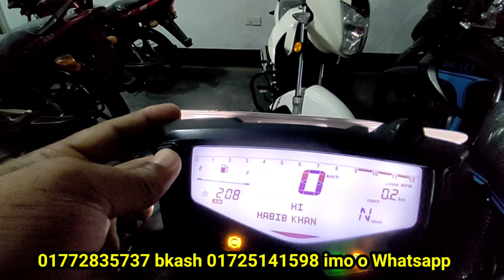অনলাইনে বিক্রি হয়ে গেল ঝালকাঠি TVS RTR 4v ABS second hand bike price In Bangladesh Elahi motorcycle